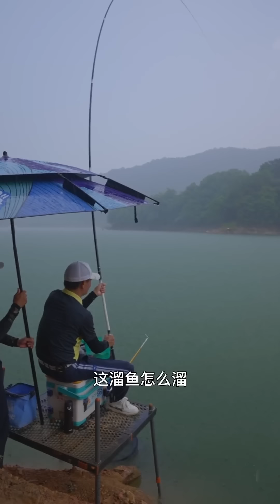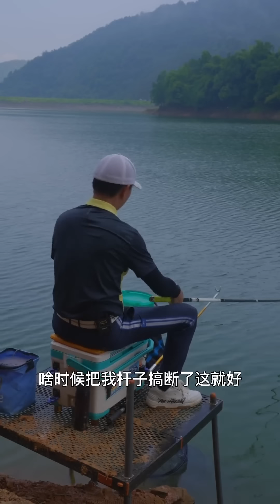鄧剛釣魚丨黑坑水庫盤老闆，粉絲釣友齊上陣，硬氣的老闆表示希望我們下次再來【天元鄧剛】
我們的作品是為了提供觀眾娛樂，同時也確保了拍攝過程的安全。 鄧剛釣魚丨黑坑水庫盤老闆，粉絲釣友齊上陣，硬氣的老闆表示希望我們下次再來【天元鄧剛】